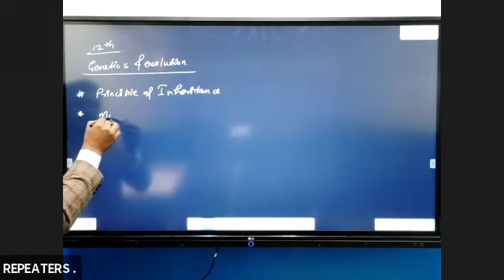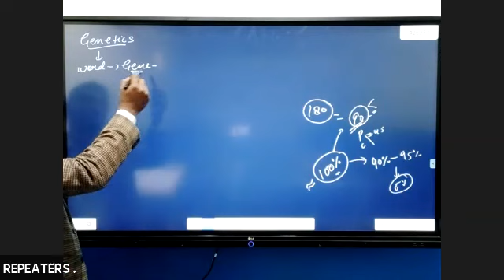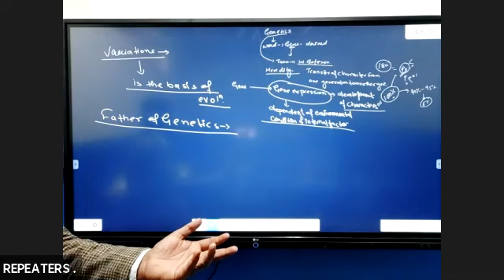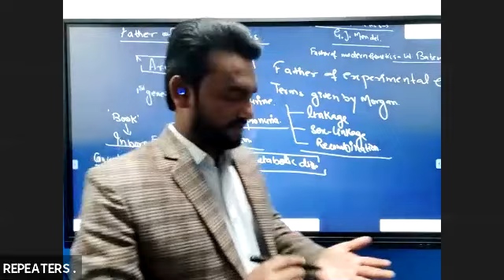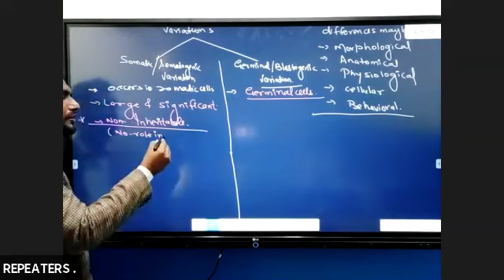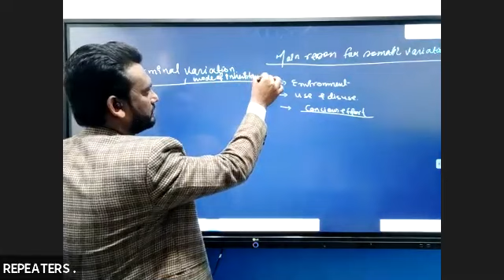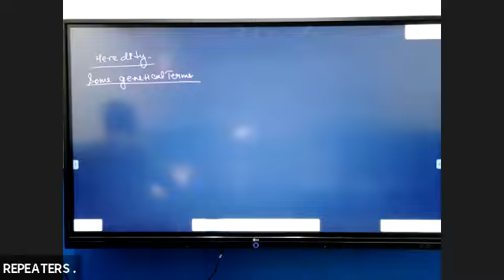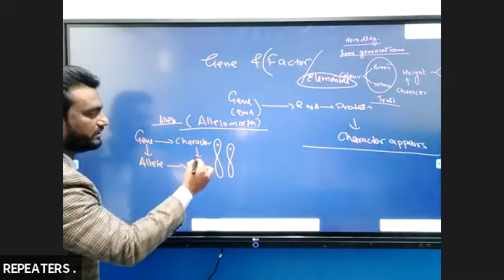NEET Repeater | Botany Principle of Inheritance | BY MASOOD HASHMI SIR